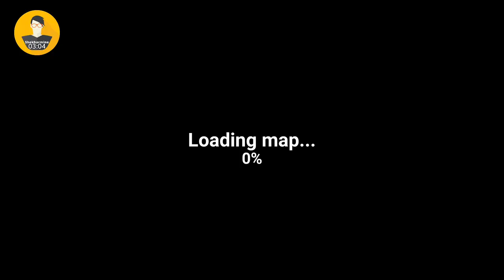The Walking Zombie 2018 Gameplay | Day 82-90